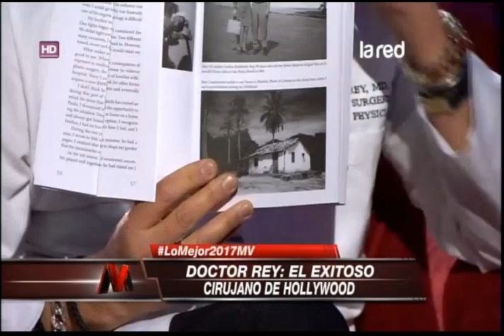Mentiras Verdaderas – Programa Completo – Viernes 23 de Febrero 2018